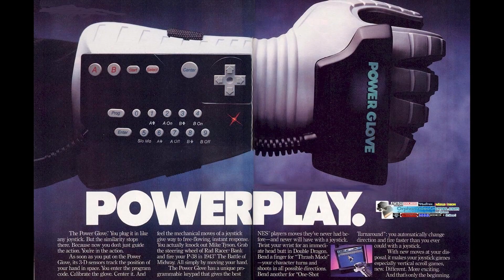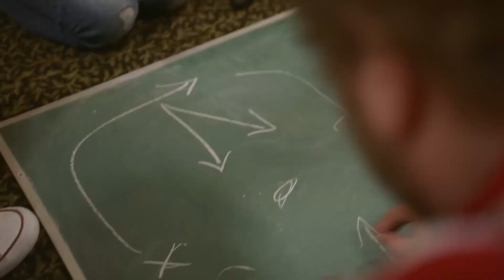10 игровых устройств, которые ненавидели больше всего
Игровая история знавала сотни всевозможных геймерских устройств: дорогих и дешёвых, удачных и неудачных, хороших и плохих. Были и слишком оригинальные приспособления, оказавшиеся неудобными, были и те, которые стали мировыми хитами, но сегодня речь пойдёт о самых ненавистных: об игровых устройствах, которые вызвали в своё время у геймерского сообщества наибольшее количество негативных эмоций. Какую же периферию ненавидели геймеры? Об этом мы расскажем вам прямо сейчас.

0:00 - Вступление
0:29 - Джойстик Atari 2600
1:26 - The Power Glove
2:34 - Konami LaserScope
3:26 - Nintendo Speedboard
4:16 - Контроллер Xbox
5:06 - Tony Hawk: Ride Skateboard
5:57 - Blood Sport
7:00 - Joy-Con-ы
8:00 - Xbox Adaptive Controller
9:13 - DualSense